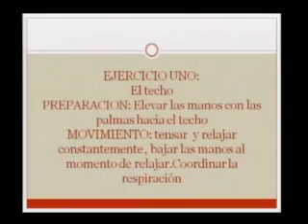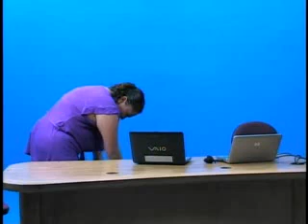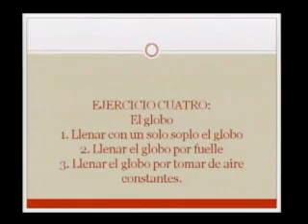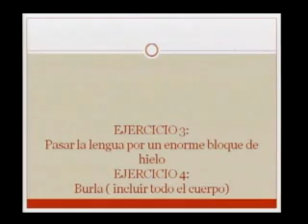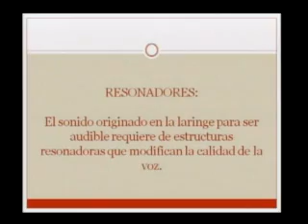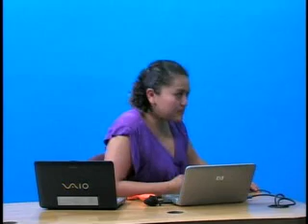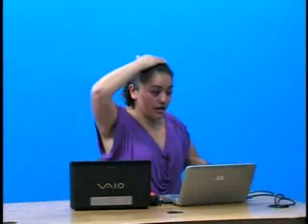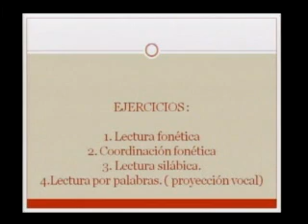Taller “Para leer en voz alta” Sesión 3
Fecha del Evento: 15 - Dec - 2010
Categoría: Lectura y Escritura
Duración: 01:23:43
Descripción: Lugar: Aula Virtual de la DGIE Dependencia que organizó el evento: Feria Internacional de Lectura (FILEC) Mtra. Loelia Ruiz Hernández

Dependencia que organizó el evento: Feria Internacional de Lectura